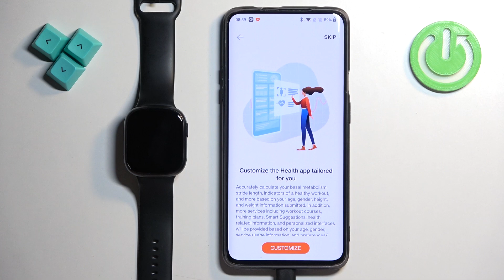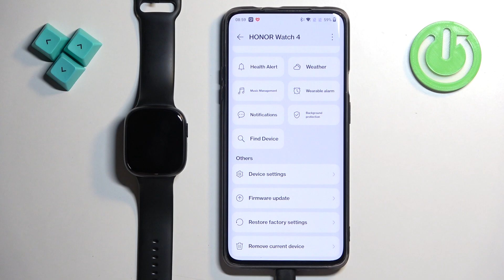How to Factory Reset HONOR Watch 4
Find out more about HONOR Watch 4:
In this tutorial, we'll show you how to perform a factory reset on your HONOR Watch 4 smartwatch. A factory reset can help resolve software issues or prepare your watch for a new user by erasing all data and settings, restoring it to its original state. We'll walk you through the steps to safely and effectively perform a factory reset on your HONOR Watch 4, ensuring your device is back to its default settings.

How to factory reset HONOR Watch 4? How to perform factory reset on HONOR Watch 4?